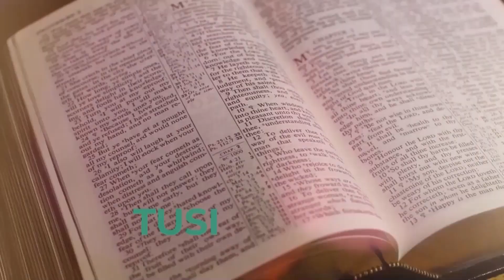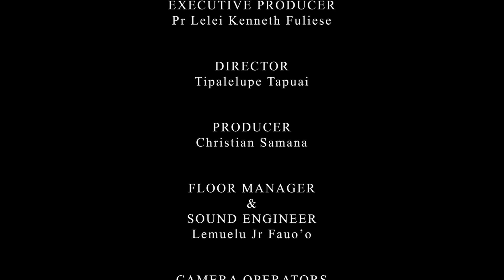LESONA 9: LILIU O LATOU LOTO